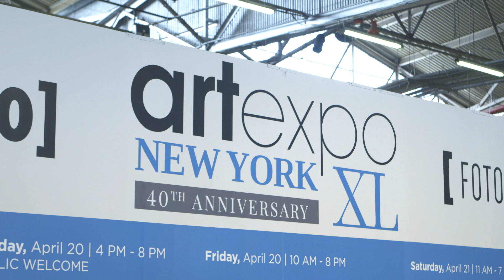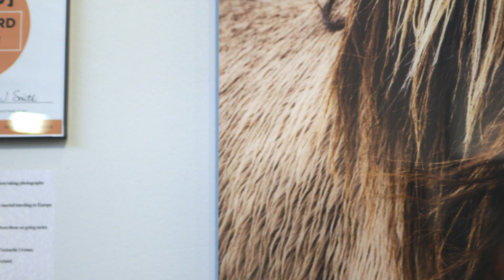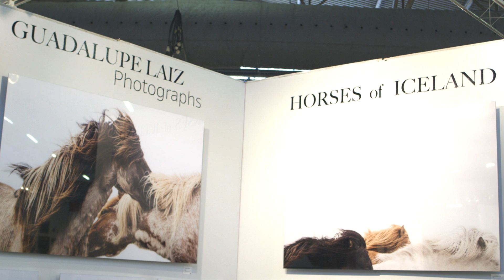Guadalupe Laiz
Interview at Art Expo NY 2018 to Guadalupe Laiz fine Art photography
Horses of Iceland